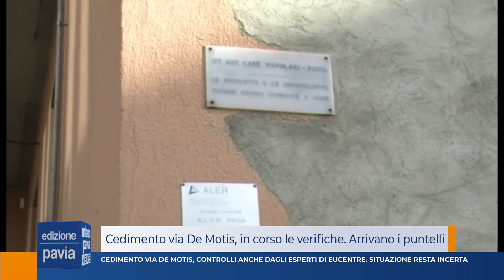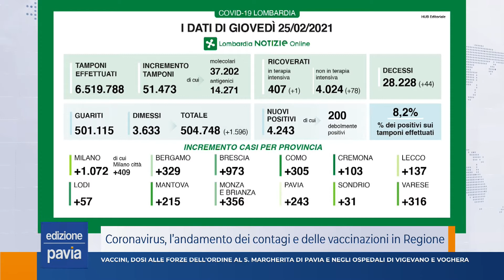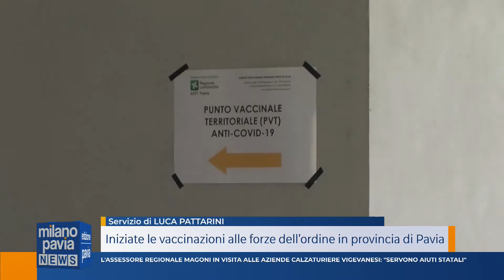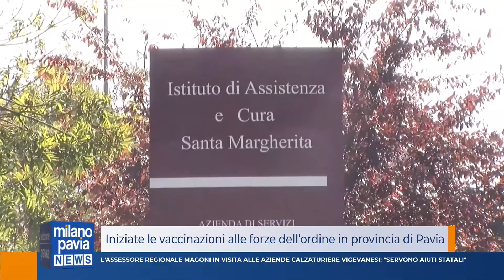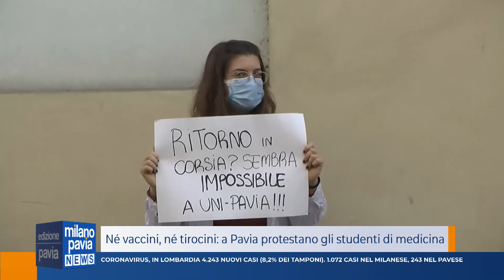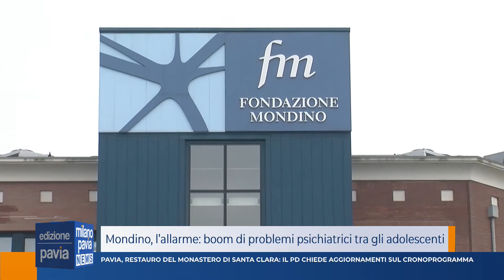Milano Pavia News - edizione PAVIA - 25 febbraio 2021